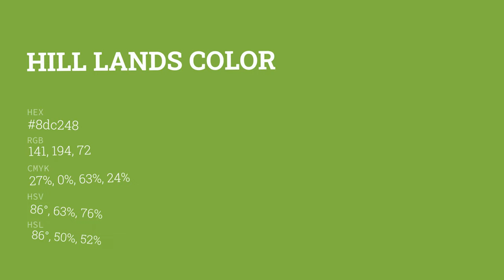Hill Lands color 8dc248 hex color - Green color - Cool color 8dc248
What color is Hill Lands ? 8dc248 hex color - Green color - Cool color 8dc248

Hex 8dc248 Color Code is also known as Hill Lands color.